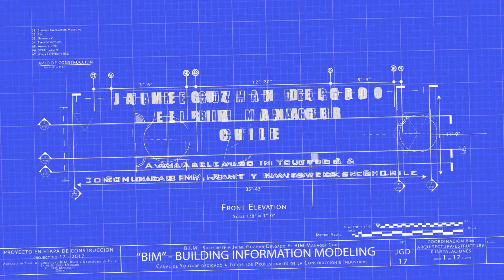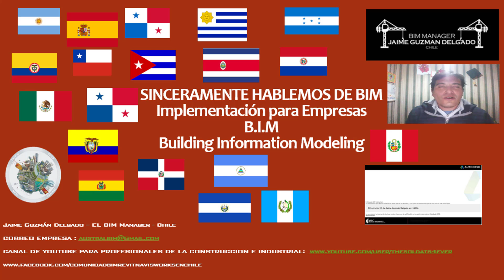AGRADECIMIENTO BIM Y POR MIS 40 AÑOS CUMPLIDOS - Jaime Guzman Delgado El BIM Manager Chile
AGRADECIMIENTO BIM;  SINCERAMENTE HABLEMOS DE BIM Y POR MIS 40 AÑOS CUMPLIDOS por
Jaime Guzmán Delgado El BIM Manager Chile

Como Siempre Disponible, tanto para su Ciudad o País, a través de la descripción de éste video

Atte.

COLABORADORES:

Christian Cabrera Mendoza - Ingeniero Civil

CHILE
AWAKE BIM 5D Grupo Empresarial Asesorías en Gestión de Inversión para la Construcción e Industrial

ARGENTINA
Universo BIM - Luciano Gorosito :

Buildgroup EU
ATC MAnager: Arq. Pablo Chaquires
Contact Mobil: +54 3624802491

CHILE
Ciudad La Serena, IV Región, Chile

CHILE
Ingeniería Estructural Inc.

BOLIVIA
Omar Rodrigo Patzi

MEXICO
Victor Cessa :

MEXICO
Neptali Nuriulu Vasquez :

MEXICO
Oficina Arquitectura Humberto Burgos - Ciudad Monterrey - Mexico

MEXICO
Oficina Arquitectura e Ingenieros - Osvaldo Mirelles - Ciudad Guanajuato - Mexico

MEXICO
Jose Luis Rodriguez

COLOMBIA
Oficina Arquitectura e Ingenieros - Gustavo Ruiz Ruiz - Ciudad Tunga - Colombia

Oficina Arquitectura e Ingenieros - Angelica L. Gonzalez - Ciudad Bogotá - Colombia